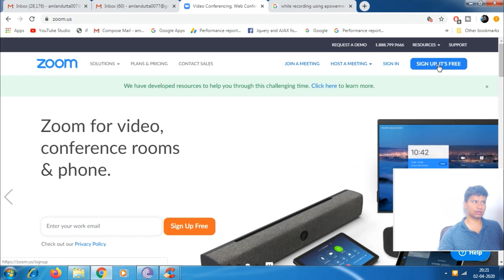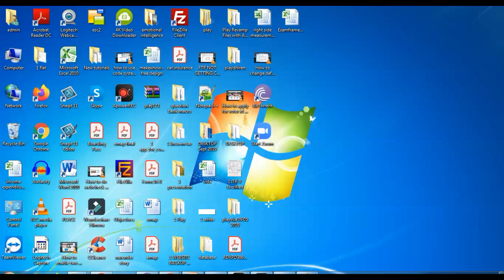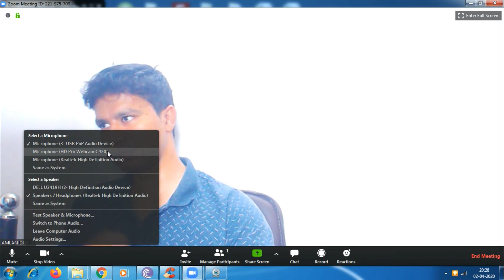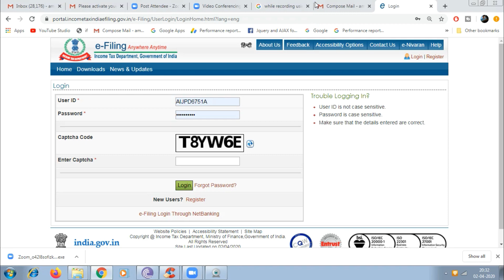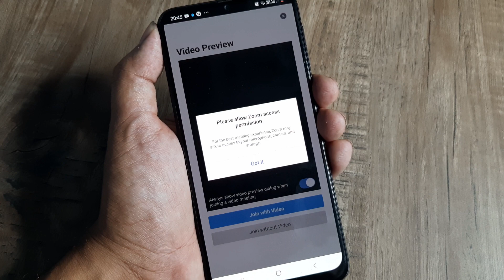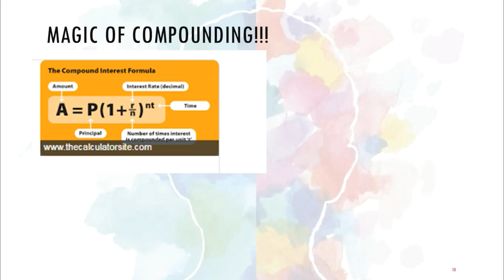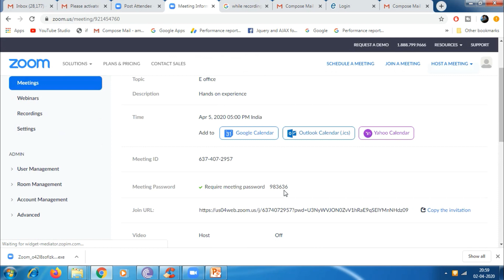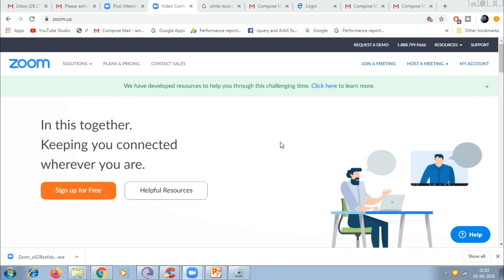How to use zoom app | zoom app कैसे इस्तेमाल करे | Hindi | Step by step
How to use zoom step by step | Hindi

The first thing is to register for the service. You can do this either from your laptop or from your mobile phone. We’ll cover the web service first.
1. Go to Zoom’s sign up page. You’ll be presented with a few options for creating an account. If you do this, move on to step two. Even though Zoom asks for a work email, a personal email should work fine, but you should be aware that there have been reports of Zoom leaking some email addresses and user photos via Zoom’s Contact Directory because the app can think people with certain email domains work for the same company. However, Zoom blacklists some popular email domains like gmail.com and yahoo.com from automatically appearing in that directory.

3. If you entered an email, Zoom will send an activation email to that address. Click the “Activate Account” button in the email or copy and paste the activation URL into your browser to activate your account.

4. On the page that opens up in your web browser, fill in your first and last name and a password.

5. On the next page, you can invite other people to create a free Zoom account via email. You can skip this step if you want.
6. Next, you’ll be given a link to your personal meeting URL and will have the option to click an orange “Start Meeting Now” button to start a test meeting. If you copy that URL into your browser or click that orange button, you should be prompted to download the Zoom desktop app. Follow the prompts to install the app.
7. After you’ve installed the Zoom app, you’ll see buttons to “Join a Meeting” or “Sign In.” To start your test meeting, click “Sign In.”
8. On the next screen, enter the email and password you just used to sign up for Zoom in your browser. If you registered using the “Sign in with Google” or “Sign in with Facebook” buttons, click those buttons here and follow the prompts.
9. Once you’re logged in, make sure you’re on the “Home” tab, and then click the orange “New Meeting” button in the Zoom app. Your meeting will start.
If you sign up for Zoom using the mobile app, the process is similar to how it is on the web. (We tested the sign up process using the iOS app.)
1. Download the iOS or Android app. When you open the app for the first time, you’ll be presented with the options to join a meeting, sign up for Zoom, or sign in to a Zoom account. Tap “Sign Up.”
2. After you do, tap “Sign Up” and you’ll be sent an activation email.
3. Tap the “Activate Account” button in the email you receive, or copy and paste the activation URL into your mobile browser.
4. From there, you’ll be asked to complete the same steps outlined above to make an account, just from your mobile browser.
5. Once you get to the screen that has your personal Zoom meeting URL and orange “Start Meeting Now” button, tap either and you’ll be taken directly to a waiting room for your test meeting in the Zoom app.
6. To open the meeting, tap the “Sign In” button at the bottom of the screen. On the next screen, enter your login information and tap the “Sign In” button.
7. Your test meeting will open up in the app.

HOW TO INVITE PEOPLE TO YOUR ZOOM MEETING
Once you have an account, you can invite people to a Zoom meeting a few different ways.
If you’re using the desktop or mobile apps, click or tap on the Meetings tab. From there:
• On the desktop app, if you click the “Copy Invitation” button on the screen, a message with your Zoom meeting’s URL, ID, and phone dial-in information will be copied to your clipboard that you can drop in an email or a text message.
• On the mobile app, when you tap the “Send Invitation” button, you’ll be presented with three options: “Send Message,” which will let you text your meeting URL to someone; “Send Email,” which will open up an email with your meeting’s information; or “Copy to Clipboard,” which will copy your Zoom meeting’s URL and meeting ID to your phone’s clipboard.
You can also invite people to your meeting while you’re already in it:
• On the desktop app, on the toolbar that shows up when you move your mouse in the meeting window, click the “Invite” button. When you do, Zoom will open a window where you can invite your Zoom contacts, send an email with information on how to access your Zoom meeting, copy your meeting URL to your clipboard,
• On the mobile app, tap “Participants” on the bottom row of icons and then tap the “Invite” button on the bottom of the next screen. When you do, you’ll be able to send an email invite, send a text message invite, invite your Zoom contacts, or copy the meeting URL to your phone’s clipboard.